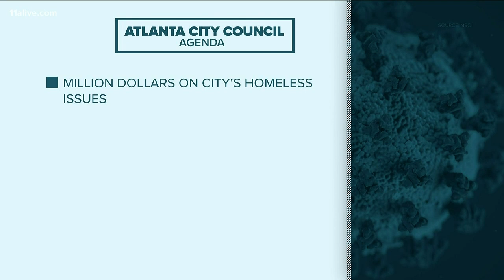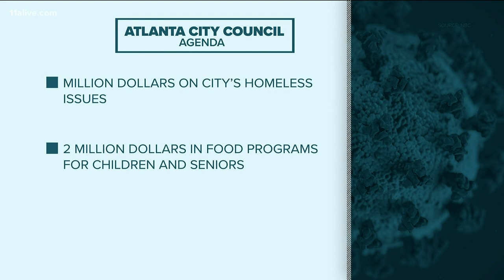Atlanta City Council to hold virtual meeting to discuss ways on spending $7M in emergency COVID-19 f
Here is a preview of the meeting.